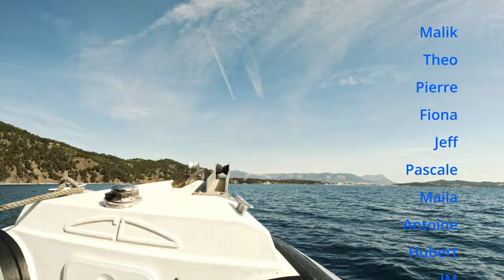[Diving] Fabregas 2023 (Color Edit)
Dives at Fabregas with l'Essor Grenoblois

Turnip Boy Go ! - Turnip boy commits tax evasion OST

Captured with Go Pro 11 Black
Edit + color correction with DaVinci Resolve 18